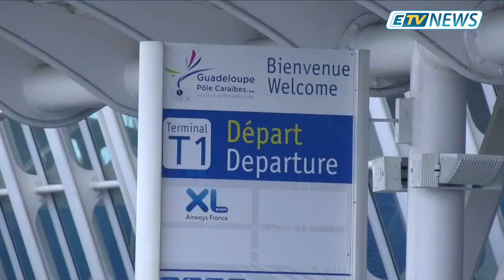JT ETV NEWS du 16 Avril 2019